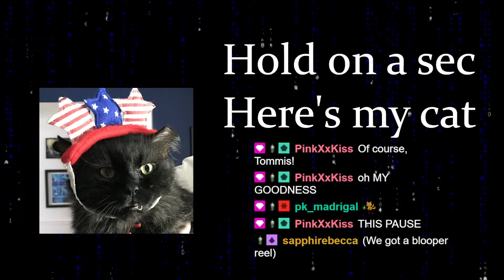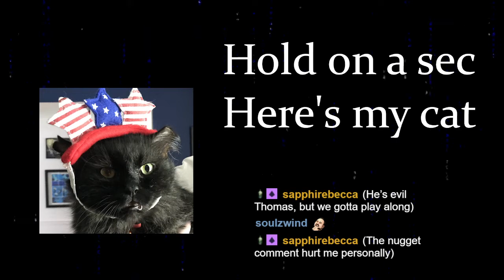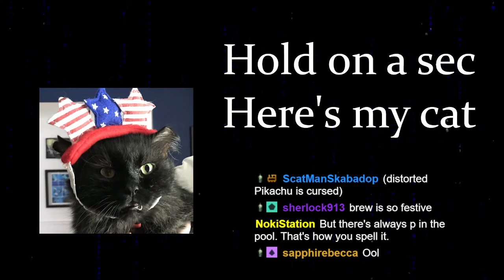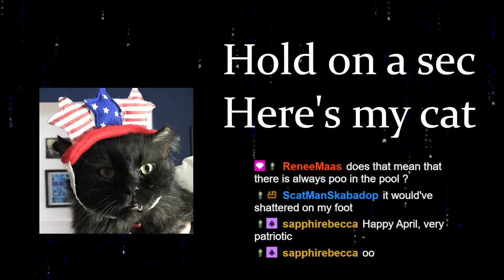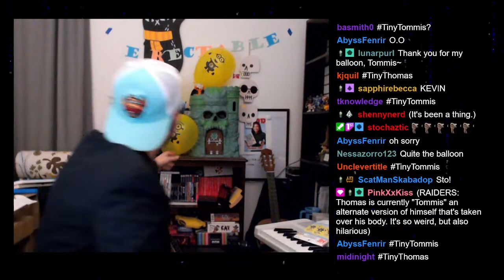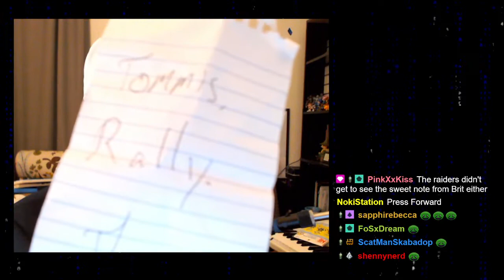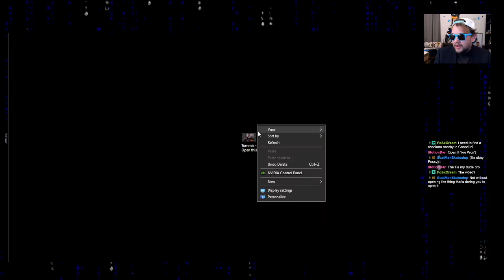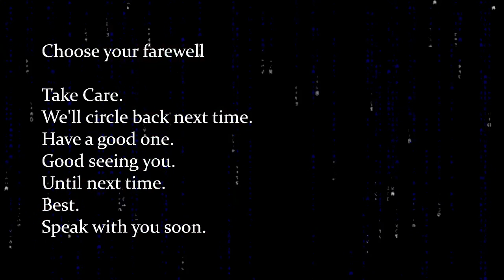TOMMIS (pt 2)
He'S bAcK